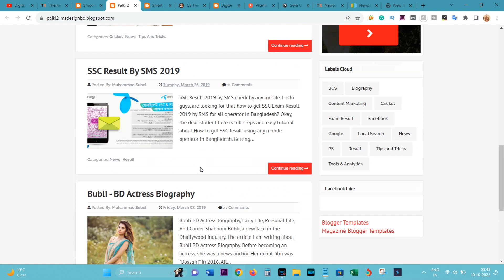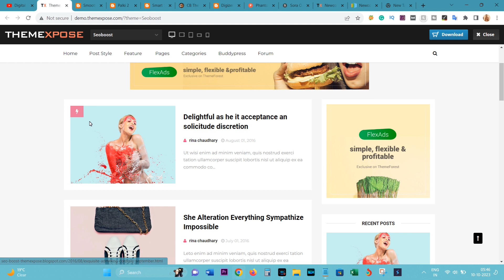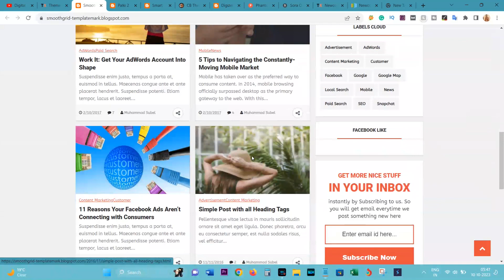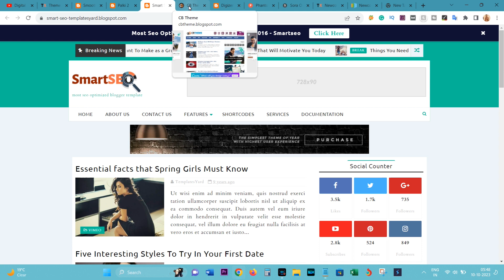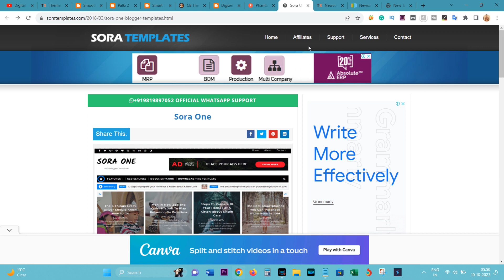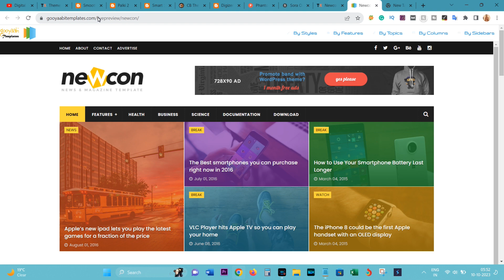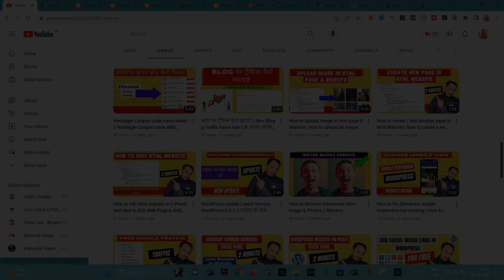Free blogger templates for AdSense approval 2024 | 10 free blogger templates for Adsense approval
To get Google Adsense approval, the user interface of your site really matters. Your site should be SEO-friendly. Only then Adsense approve your application to show ads on your website.

And, for that, you need the best AdSense-friendly and SEO Friendly blogger template.

below is the best free blogger theme for Adsense approval.
1. NewCon Blogger Template
2. CB Theme: Seo Friendly Blogger Template
3. Smart SEO: SEO Friendly Blogger Template
4. Phantom: Best SEO Blogger Template
5. Simple grid adsense approval
6. palki 2 blogger template
7. Digizena: AdSense Friendly Blogger Template
8. Smooth Grid adsense approval
9. Seo Boost: Best Seo-Friendly Blogger Template
10. Sora One: Best Blogger Templates For Adsense

AdSense-friendly blogger templates are those templates that are fully compatible and optimised to use any third-party or Google ads easily in your template without any issue. These best blogger theme for adsense approval are much more powerful and compatible with AdSense ads.
They are specially designed for getting good space for Google ads without crashing any widget section from your blogger website. using a good quality AdSense-friendly blogger template helps you to show ads on time so that you can generate a good revenue source income from your visitors.
just like to suppose that if your Google ads show after a delay of some seconds then you will lose ad-serving revenue income from the ad that you have placed on your website.

We are the best in AdSense Friendly Blogger Templates
Every professional and beginner blogger website only Create a blogger website for generating good revenue almost, that's why you should always give first preference to AdSense-friendly blogger templates only which will help you to place the ads easily and get more advanced professional features that will make more control over your blogger website.

What Is Responsive SEO Friendly Blogger Templates?
The best blog topics mean that it is receptive in nature and that users or the search engine can easily access the template.

These types of templates help you get Adsense approval very fast and also minimize the loading speed of your site.
You can also customize these SEO-friendly blogger templates according to the need of your website such as: –

How to delete the footer
Menu bar optimization
Widget customization
and many more accessing HTML EDIT.

Top 5 SEO Friendly Blogger Templates For Free
1) NewsPlus v2 Premium Looking.
NewsPlus is one of the simplest and most powerful magazine templates for bloggers. It is packed with several custom widgets and allows you to customize the theme color yourself! Presently you can shading your topic as you need. Google AdSense approval.

2) Amia Blogger Template
Amia Blogger Template is an exceptional and surprisingly designed theme for the Blogspot platform.

This free blogger template is built with the new generation blogger codes and supports some very unique but simple features at the same time. This blogger theme looks very minimalist and elegant and has an elegant appearance that can look good with any type of blog.

3) Fastest Blogger Template
The fastest Blogger template is a definitive fast-loading blogger theme that loads in a very short time.
It is a Blogspot template with a very different design that keeps the official blogger widget intact. It helps you create an incredibly responsive blog that adapts perfectly to any screen or device size.

4) Seo Mag Adsense Friendly Blogger Template
Seo Mag Blogger Template is a well-designed and professionally designed niche blogger theme, made with the latest trends and high-quality codes with a fast-loading design and responsive design, adapts to any screen size with ease and looks beautiful in every aspect ratio or device.

This theme can be used to create any micro niche website, such as news, technology, travel, blogs, latest trends, events, food, fashion, sports, video, health, etc.

5) Sora Ads Blogger Template
Sora Ads Blogger Template specially designed to blog with the monetization of ads and designed by sora.